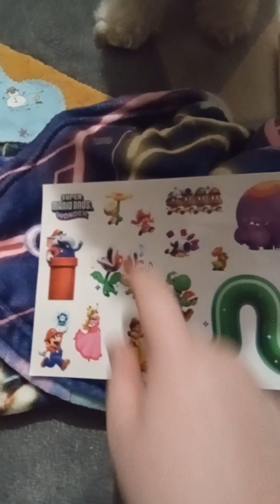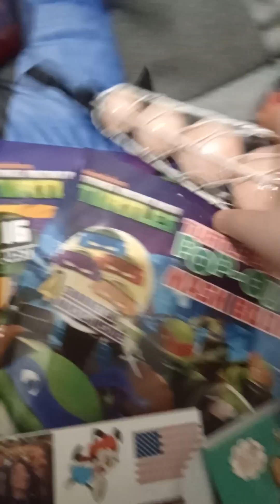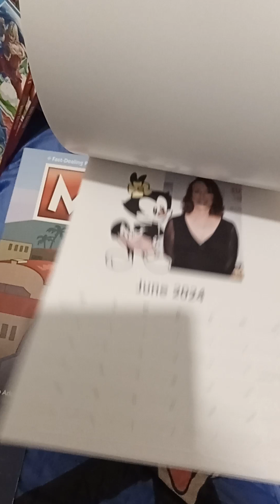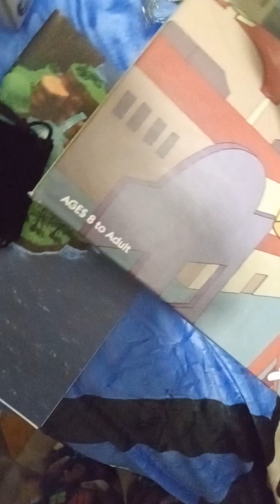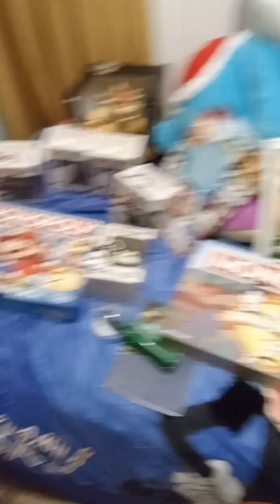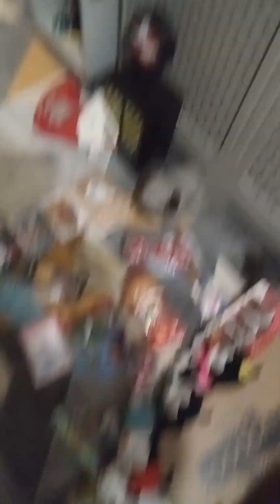part one of my christmas haul come back for part 2 tomorrow after my aunties and my brothers